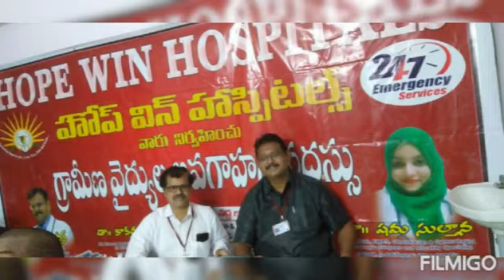RMP@PMP Vaidyulaku CME shikshana